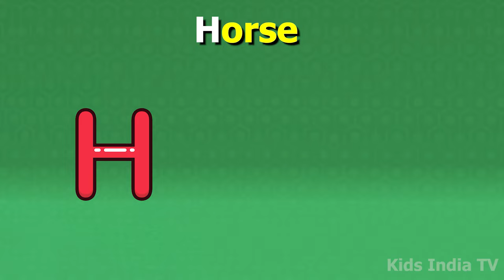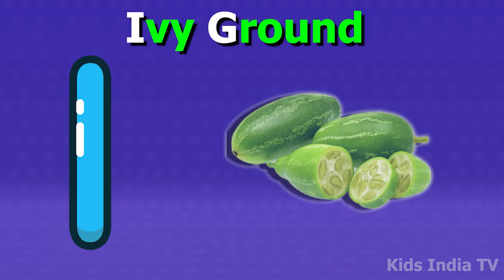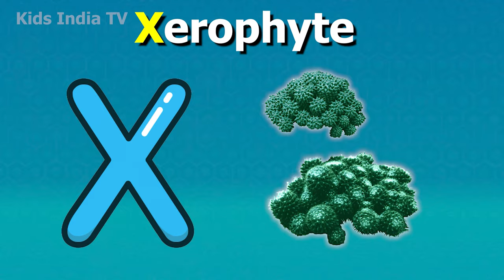Phonics Song with TWO Words - A For Apple - ABC Alphabet Songs with Sounds for Children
Mix & Mastering: SMP Music   @smpmusic0
Singer: Simran Suthar
Video Editor: Manish Suthar